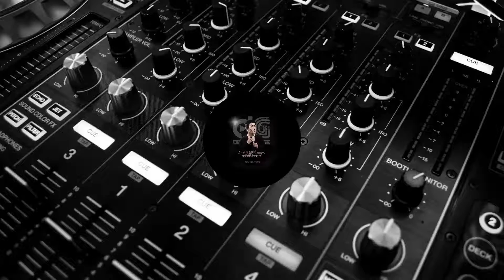Montagem - Bella Ciao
📂 O MELHOR REPERTÓRIO VIP DJS DO BRASIL *
🎧 WHATSAPP INFO & VENDAS 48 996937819✆*
📂 QUALIDADE & EXCLUSIVIDADE EM MUSICAS *